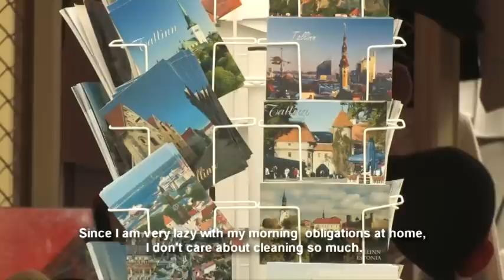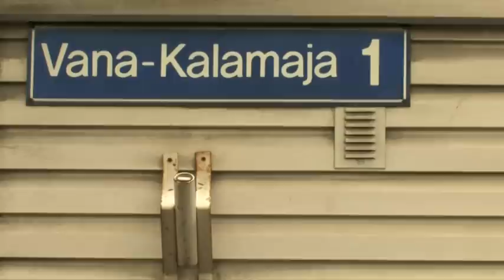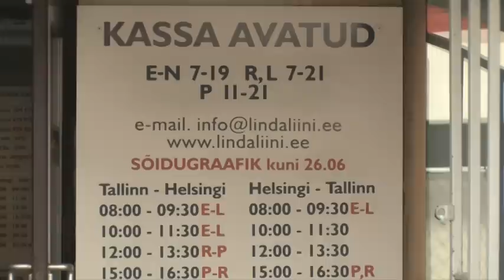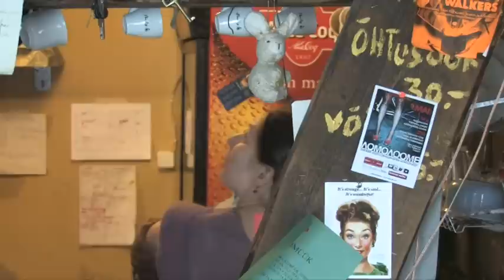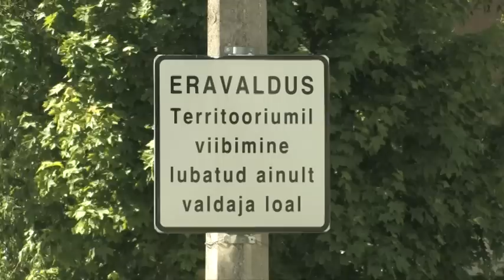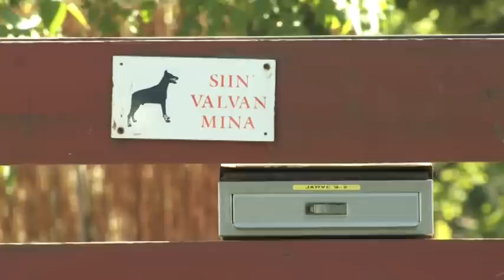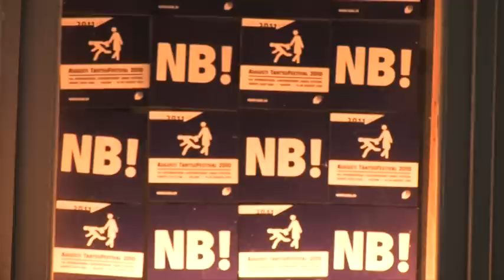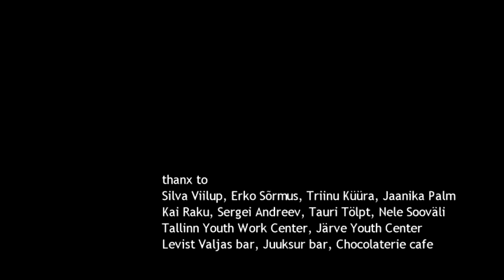InTallinn (documentary)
filmed & directed by Dimitris Vrakas

In Tallinn was selected for the 13th Thessaloniki Documentary Festival

Tallinn: the capital of the small country of Estonia, between Russia and Scandinavia. The rythm of the city is evoked through its streets, architecture and people. The film travels from the old city center to the suburbs, often making stops at various neighborhoods to hear the thoughts of Estonians. A journey to the accompaniment of electronic pop music by the Estonian band Antonina. In modern-day Tallinn, the skyscrapers encircle the medieval town and romance succeeds modernism in a country of socially sensitive people. The impassive objectivity of the camera creates a pleasant visual impression with no tendency towards drama.